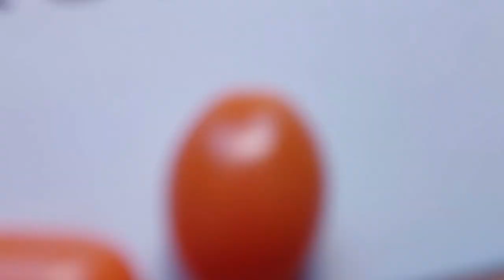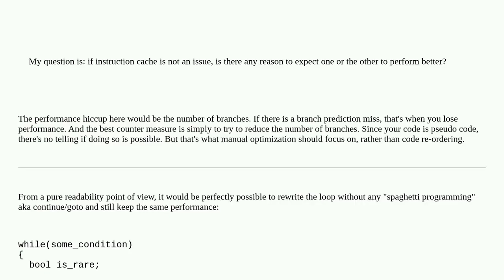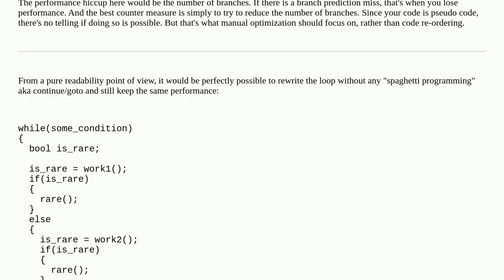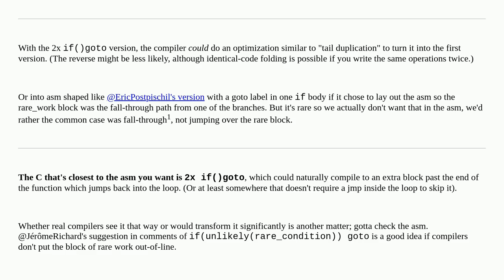Performance of duplicating vs deduplicating identical conditional code in loops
A special thanks goes out to the community

  x86-64 optimization c assembly performance